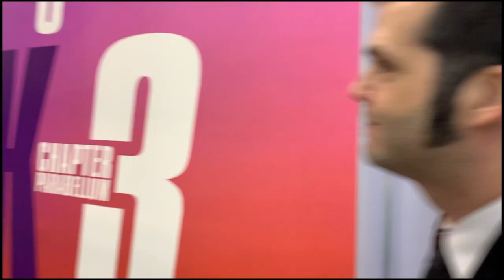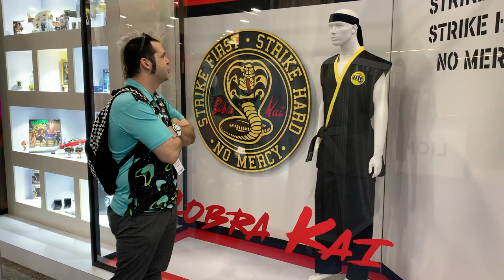Panda Mony Attends Licensing Expo 2019